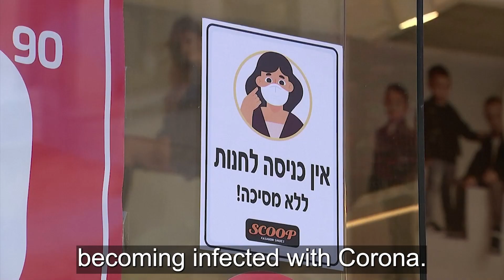The Coronavirus Pandemic: A Lesson from Nature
What did the coronavirus pandemic expose in human nature? How is the coronavirus a lesson from nature?

The following is a transcript of this talk between Kabbalist Dr. Michael Laitman and Oren Levi.

Oren Levi: We're in the midst of a new wave of the coronavirus, and the fear is back. The Delta strain is spreading rapidly. The number of people testing positive is rising daily. A recently published study shows that vaccines have a 91% ability to protect you from a serious illness but only 39% of keeping you from becoming infected with the coronavirus. There was a feeling that the coronavirus was behind us, and suddenly it was like the rug was pulled out from under our feet again. Now, every day you hear about someone else becoming infected with the coronavirus. Will this nightmare ever end?

Kabbalist Dr. Michael Laitman: When will we change? When will we become better?

Oren Levi: And how's that related to the coronavirus?

Dr. Laitman: Everything is related. Everyone is interconnected. And everyone has to be connected together in an ideal integral system.

Oren Levi: When you talk about connection, the thing that pains me the most is that when I come to visit my dad, who's over 80 now, I'm afraid to kiss him. Everything kind of cooled down. The world is like in a freezer.

Dr. Laitman: No. The freezer is a result of us not wanting to connect, not wanting to be good to each other.

Oren Levi: Everyone I know wants to be close and connected, but it's impossible. They have to wear masks all the time. You don't even know what the rules are because they change every week.

Dr. Laitman: You're saying that previously, we used to have good relations between us.

Oren Levi: Most normal people did.

Dr. Laitman: What you call normal for me is completely not normal and unacceptable. And therefore we have to discover what abnormal egoists we really are. We can then say that the coronavirus came to restore order between us.

Oren Levi: The coronavirus came to make peace and order between us?

Dr. Laitman: Of course.

Oren Levi: What is it? A high school teacher or what?

Dr. Laitman: It's more than that. It wants to show us what we are doing wrong in our relationships. This is what it has been trying to teach us for the past year and a half. So what does a normal teacher do? If he sees that the kids aren't getting it, he tries something else.

Oren Levi: But here it's like a stuck record.

Dr. Laitman: No, no, no. The record is not stuck. It's simply that you don't understand
what were we supposed to learn until now, that we didn't understand that we have to have a good connection where we help each other, where our desires and hearts are connected.
That I will care for my fellow man in the very same way that I care for myself because we all live in one system. And for everyone to be concerned with not passing this disease onto each other, and that this is something that we'll really care for.

Oren Levi: If you remember at the beginning of the pandemic, there was this feeling that we're together in this, and afterward the solidarity somehow dissipated.

Dr. Laitman: Because our ego became fed up with it. It couldn't take it anymore.

Oren Levi: So this is exactly what I'm saying, that we're fed up with it. So why not change the record?

Dr. Laitman: Nature doesn't work as you wish, but nature is going to wear you out and teach you that you, the little egoist, have to abide by the laws of nature rather than by your ego. That's the law of nature that we have to keep today: there's nothing greater than caring for your fellow man.  This is what I have to come to, and if I come to that, then it's the end of Corona and all of our problems altogether.

Oren Levi: How do the viruses know that you've decided to become more loving?

Dr. Laitman: This is where they come from—from not keeping the law of love and from unfounded hatred.

Take the Free KabU Course to Find True Answers About Life